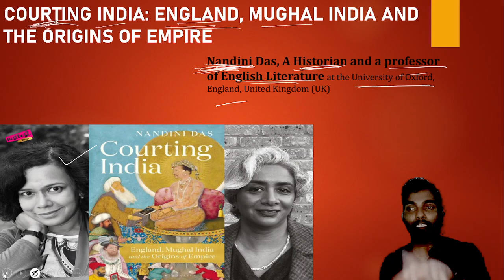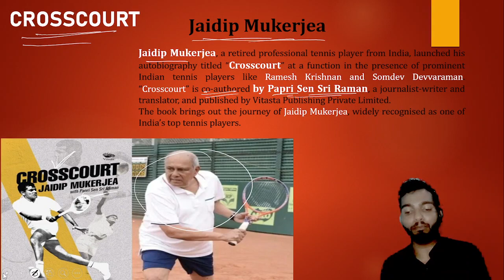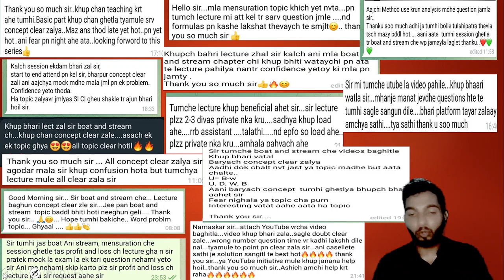IN 4MIN 3MONTH QUICK REVISION , BOOKS &AUTHORS 2023(APR,MAY,JUNE) BY RAM SIR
Welcome to "CONCEPT KEEDA" One Stop Solution for Banking & Insurance Exams".

Hello, all aspirants of the Banking examination this channel is dedicated to all serious aspirants who want a reputed job in PSB, I'm RAM and I will help you, I will guide you, I will share my knowledge with you, I will reveal all necessary things that will help you to crack exam to get your dream job.

Target Exams including SBI PO/Clerk, IBPS PO/Clerk, IBPS RRB PO/Clerk, RBI Assistant, LIC AAO, ADO